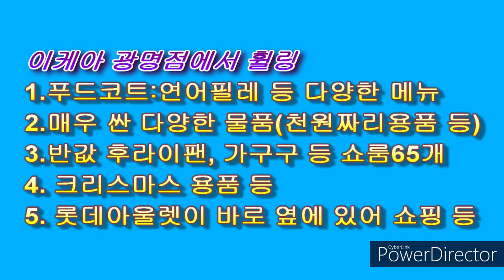이케아(광명점)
광명역에서 5분 걸어서 이케아가다.
즐거운 크리스마스 이벤트
겨울 세일 최대 70% 할인

이케아  바로옆에는  롯데아울렛몰이 있어, 옷과 신발 등 쇼핑도 함께 즐길수 있었다